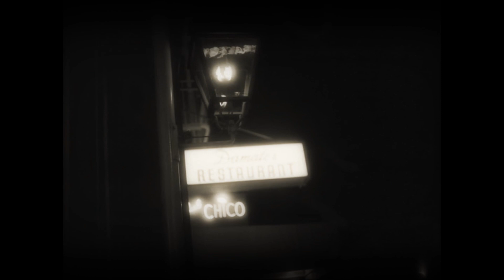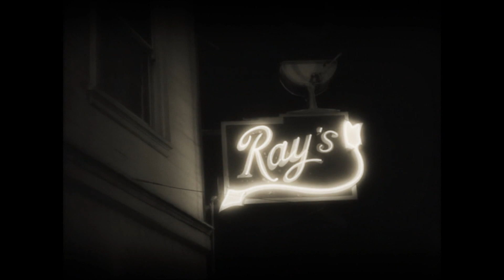Rappänä - Kieltolaki feat. Tapio "Tiiti" Jokela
säv.san. Sami Heinonen
sov. Teemu Haapaniemi
rap. Aku-Petteri Pahkamäki
laulu. Sami Heinonen, Teemu Haapaniemi
klarinetti. Tapio "Tiiti" Jokela

lisäksi saatavilla deezer, itunes jne.